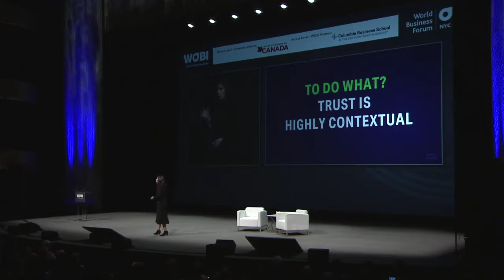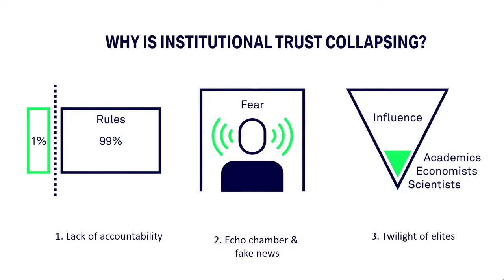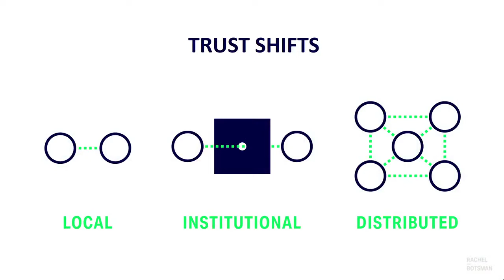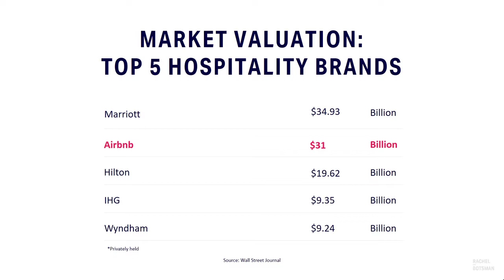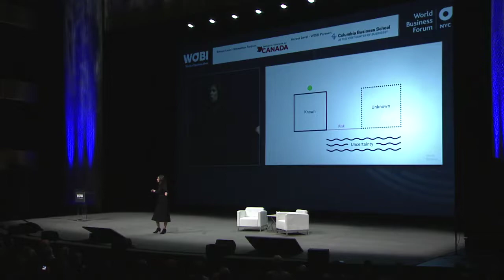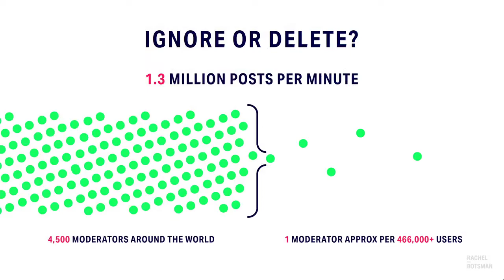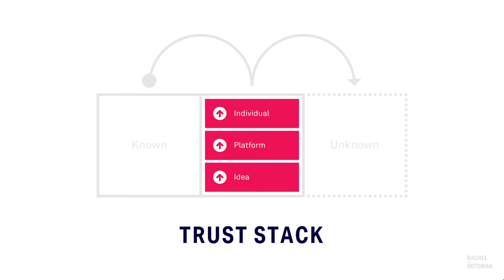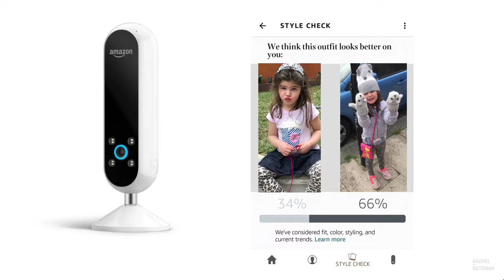Trust in the Digital Age, Rachel Botsman | WOBI NY 2017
Rachel Botsman presents her keynote on Trust in the Digital Age at the Lincoln Centre, New York. She is then joined by WOBI General Manager, Chris Stanley for a Q&A.